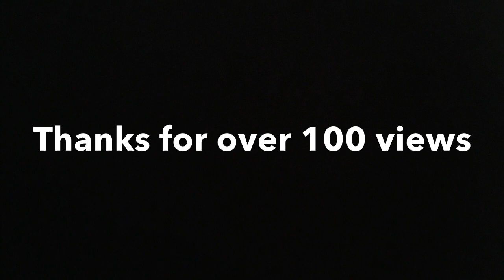Thanks For Over 100 Views